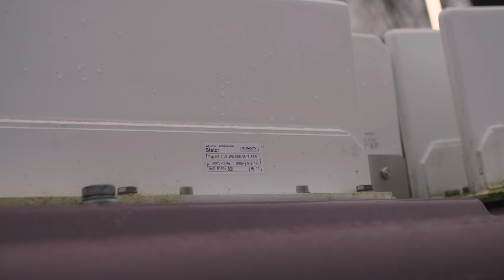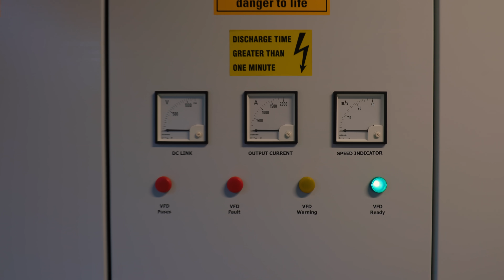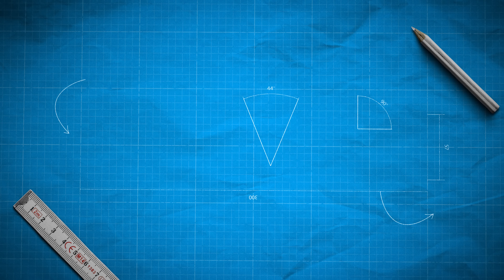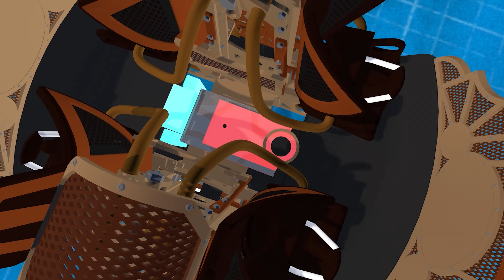Hoe Werkt De Meest Extreme Draaiende Achtbaan Ter Wereld? | Ride to Happiness by Tomorrowland!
🔺Ride to Happiness by Tomorrowland in Plopsaland De Panne is zonder twijfel een van de meest extreme spinning coasters ter wereld! In deze aflevering duiken Danny en Jurnan in de spectaculaire techniek en unieke beleving van deze achtbaan. We nemen je mee tijdens de rit én backstage, met exclusieve beelden die je nergens anders ziet!

Ontdek waarom Ride to Happiness zo bijzonder is: van de samenwerking tussen Tomorrowland en Plopsaland tot de innovatieve draaiende treinen en de intense lanceringen. We leggen uit hoe deze spinning coaster werkt, wat de rit zo extreem maakt en hoe het mogelijk is om nóg harder te draaien dan bij andere achtbanen. Vragen? Stel ze in de comments! 🤓

► Very special thanks to:
   ▸  Plopsaland de Panne! (@Studio100KIDS )